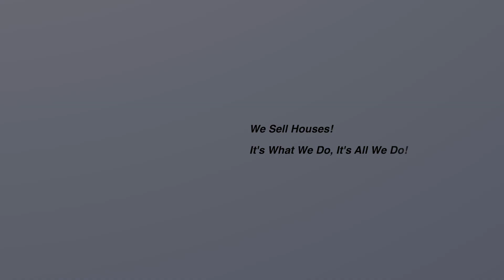1 Bed TOP FLOOR APARTMENT Overlooking Communal Swimming Pool WITH SEA VIEWS! | QRS 9490